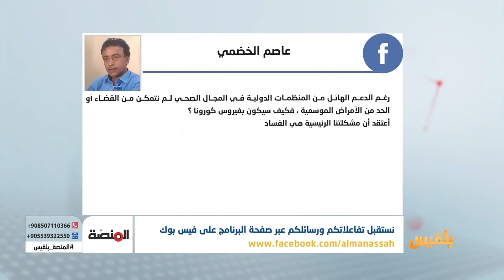المنصة | حرب وكورونا.. ما هي استعدادات السلطات الصحية للتعامل مع الوباء؟ | تقديم: أمل علي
هل لدى السلطات الصحية عموماً القدرة الحقيقية على مواجهة هذا الوباء وما خياراتُ الناسِ الممكنةُ لمواجهته في حال انتشر لا سمح الله؟